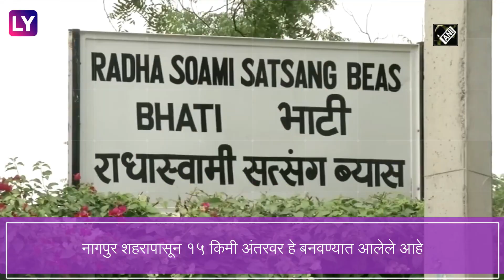COVID - 19: नागपुर च्या Radha Soami Satsang Beas येथे तयार केले सर्वात मोठे क्वारंटाइन सेंटर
रोज वाढत असलेली रुग्णांची संख्या लक्षात घेऊन  देशात अनेक ठिकाणी रुग्णांना  क्वारंटाइनसाठी जागा तयार केली जात आहे .नागपुर मध्येही नागपुर महानगर पालिकेने राधा स्वामी सत्संग ब्यास च्या मदतीने जगातील सर्वात मोठे क्वारंटाइनसाठी सेंटर सुरु करण्यात आले आहे.